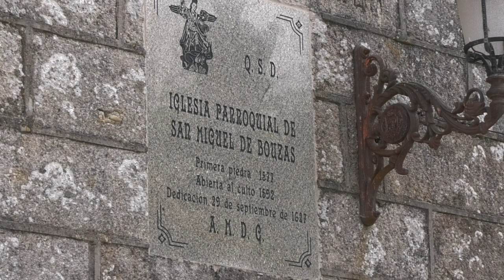Ofrenda a San Pedro Pescador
Marta Fernández-Tapias realizou a lectura da tradicional ofrenda a San Pedro Pescador de Bouzas facendo protagonista á xente do mar. A vicepresidenta da Deputación de Pontevedra enxalzou durante a cerimonia relixiosa a “dureza” e “valentía” das e dos traballadores deste sector tan esencial